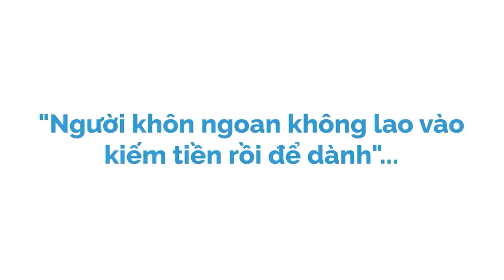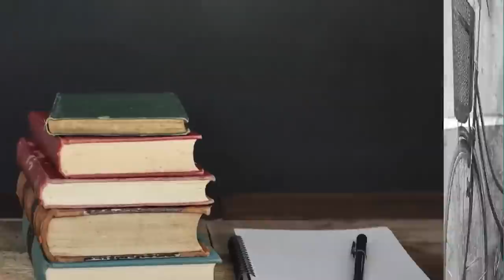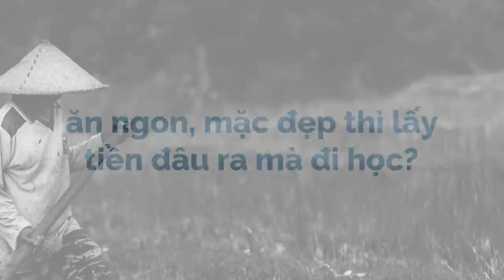Gia đình 5 miệng ăn với thu nhập 1tr5/ tháng thì đầu tư kiểu gì? | artemis | TÂM SỰ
"Người khôn ngoan không lao vào kiếm tiền rồi để dành"...
nhưng tiền không có thì dù có khôn ngoan đến mấy thì muốn tiết kiệm cũng chẳng được huống gì là đầu tư.
Mình đã suy nghĩ như vậy cho đến khi mình hiểu được ba mẹ mình đã đầu tư khôn ngoan như thế nào, mặc dù họ chẳng có nhiều tiền của và thậm chí là họ còn phải bầu bạn với cả cái nghèo, cái đói.
Gia đình 5 miệng ăn với thu nhập 1tr5/ tháng thì đầu tư kiểu gì?
Ghé Nhà sách Spiderum trên SHOPEE ngay thôi các bạn ơi:
Tìm hiểu thêm về cuốn sách "Người Trong Muôn Nghề: Ngành Kinh Tế có gì?"
Bài viết: "Người khôn ngoan không lao vào kiếm tiền rồi để dành"...
Được viết bởi: artemis
Những nội dung liên quan:
Du Học Mỹ của Sinh Viên Nghèo

 • Du Học Mỹ của Sin...
Sự ra đời của đế chế đồ dùng một lần

 • Sự ra đời của đế ...
GLOBAL WASTE TRADE – THƯƠNG MẠI CHẤT THẢI TOÀN CẦU

 • GLOBAL WASTE TRAD...
Trò chơi rút thăm của cha mẹ

 • Trò chơi rút thăm...
Chính trị khu chợ cóc

 • Chính trị khu chợ...